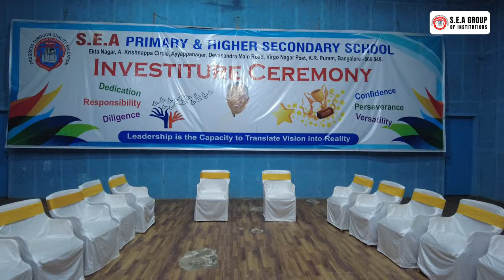INVESTITURE CEREMONY | S.E.A PRIMARY AND HIGHER SECONDARY SCHOOL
Investiture Ceremony at S.E.A Primary and Higher Secondary School! 🎓✨

This momentous event marks the beginning of a new chapter as we proudly invest our new student leaders with the responsibility of guiding and inspiring their peers. Join us as we celebrate the appointment of our Head Boy, Head Girl, House Captains, and Prefects who will uphold the values and spirit of S.E.A Primary and Higher Secondary School.

In this video, witness the solemn oath-taking ceremony, the vibrant display of our school band, and the inspiring speeches by our esteemed Principal and Chief Guests. This day is a testament to the leadership, dedication, and excellence that our students embody.

🎖️ Highlights:

Introduction and Welcome Speech
Ceremonial March by the Student Council
Oath-taking Ceremony
Inspirational Address by the Principal
Motivational Speeches by the Chief Guests
Cultural Performances by our Talented Students
Closing Remarks and Felicitation
Join us in celebrating the future leaders of tomorrow!

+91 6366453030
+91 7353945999